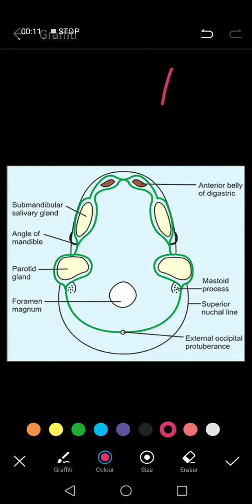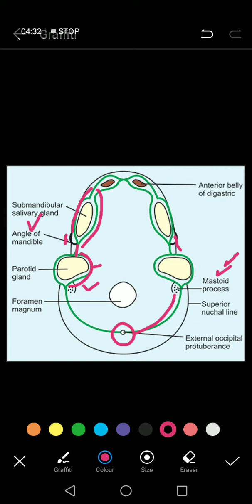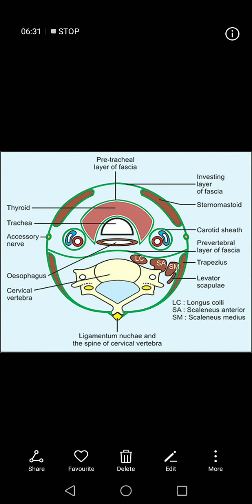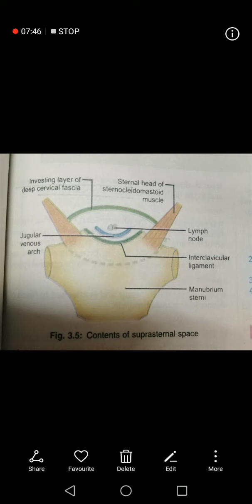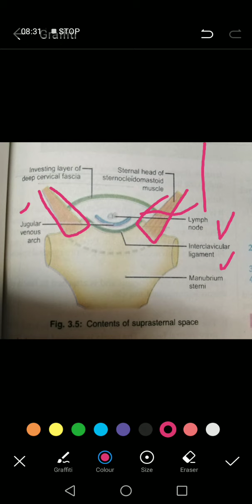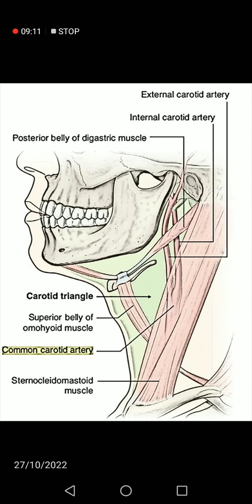INVESTING LAYER OF THE DEEP CERVICAL FASCIA